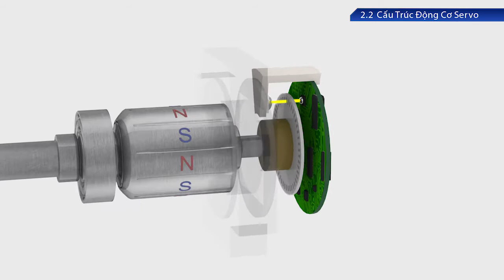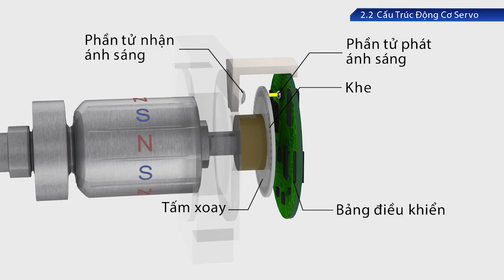2.2 Cấu Trúc Động Cơ Servo〈AC Servo đầu tiên của bạn (4/14)〉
2.2 Cấu Trúc Động Cơ Servo